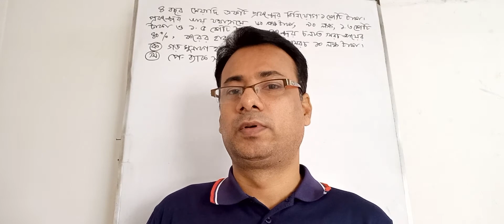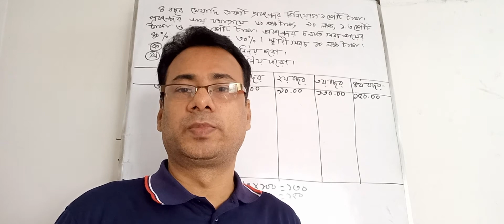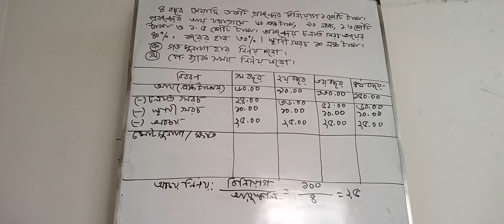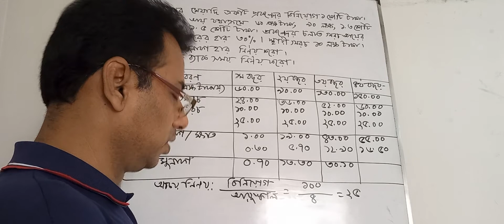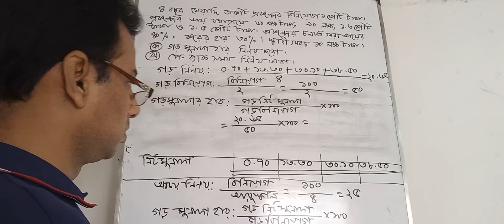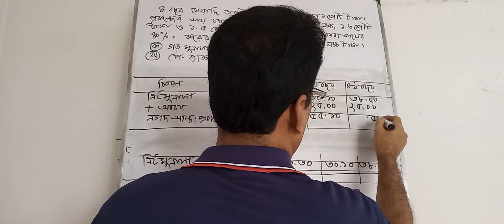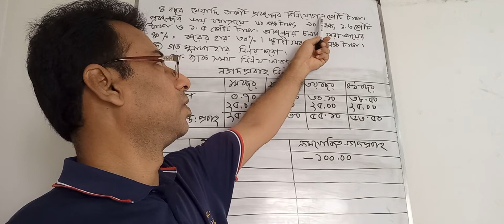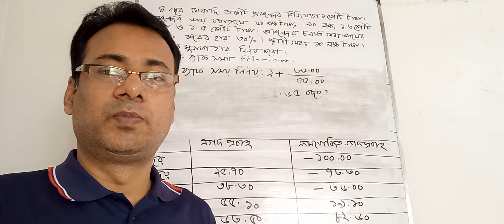ফিন্যান্স ও ব্যাংকিং(৯-১০ম)৫ম অধ্যায়,গড় মুনাফা হার ও পে- ব্যাক সময় নির্ণয়।